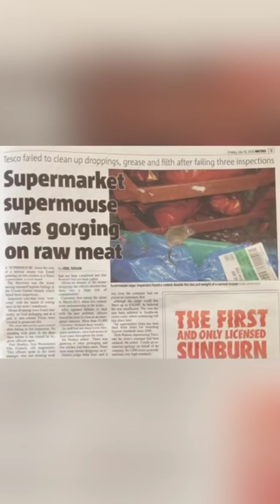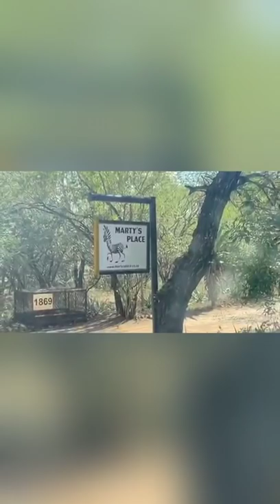Watch: Springbok Marcell Coetzee spending lockdown in the bush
Springbok Marcell Coetzee created these wildlife videos for his Ulster teammates showing him spending lockdown at Marloth Park, which borders the Kruger National Park.